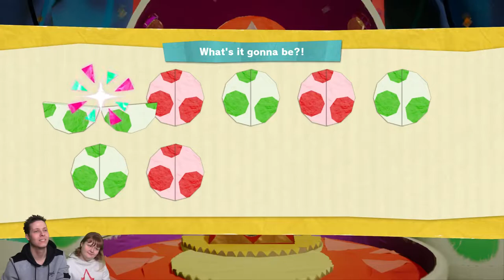Yoshi's Crafted World Co-op Gameplay (Nintendo Switch) Part 3 - Pirate Pier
Yoshi's Crafted World Co op Gameplay. I love this game.